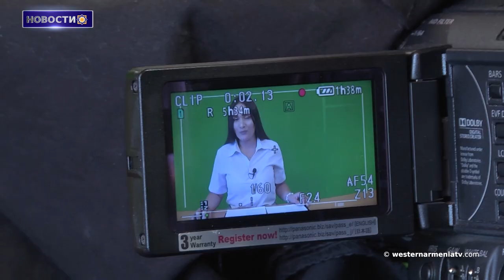Призываю оказать давление на Ильхама Алиева и правительство Баку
1. Речь пресс-секретаря правительства РЗА Арменуи Саакян: вопросы Западной Армении

2. Новые ограничения :как жители Джавахка перевозят товар в Восточную Армению

3. Призываю оказать давление на Ильхама Алиева и правительство Баку: глава Арцахской епархии генеральному секретарю ООН

4. В городе Брно Чехии издана английская брошюра «Арменофобия»

5. Акция с требованием освобождения армянских военнопленных и военного руководства Арцаха  возле МИД Франции

6. Около 100 медцентров закрылись в Ливане после эскалации: глава ВОЗ

7. Поддержим Государственное Телевидение Западной Армении

BANQUE DU BÉNÉFICIAIRE : 18206
SWIFT : AGRIFRPP882
IBAN : FR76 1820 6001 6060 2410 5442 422
BÉNÉFICIAIRE : Assemblée des Arméniens (AAAO)
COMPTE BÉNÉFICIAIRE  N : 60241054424